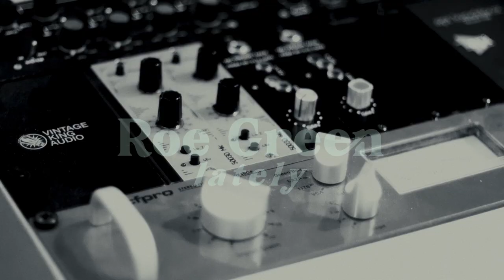Roe Green - Lately (Official Video)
Roe Green - Lately

Written By Roe Green
Vocals, keys - Roe Green
Bass - Lewis Dutton-Taylor
Drums - Alex Dutton-Taylor
Recorded, mixed & mastered - Tom Orell

Filmography - Jonny Ridout
Additional photography - Tom Eaton

Peace & Love